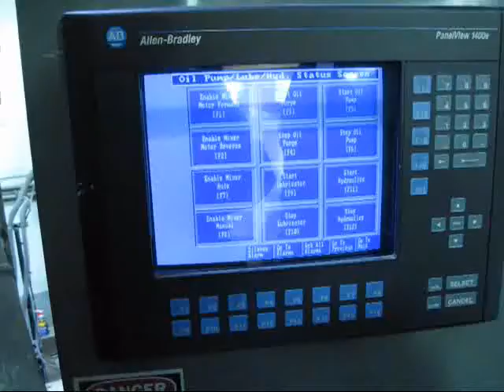Shaw K 4 Internal Rotor Mixer .wmv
used Shaw intermix internal rotor mixer,
model K4, 69 liter, 4200 cu in chamber volume,
jacketed chamber, cored rotors with rotary unions,
feed hopper with floating weights, hydraulic stuffer,
unitized base with Lufkin gear box rated 350 hp,
1.75 service factor, 22.2:1 gear box ratio with 400
hp dc 1150/1500 rpm motor with scr controller,
mixer lubrication system with pump and controls